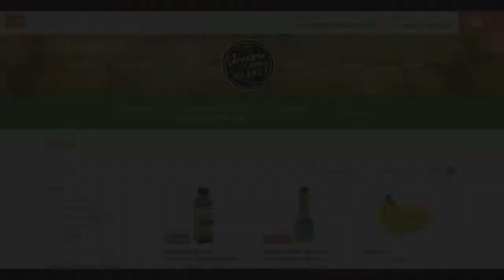goodwins music 3